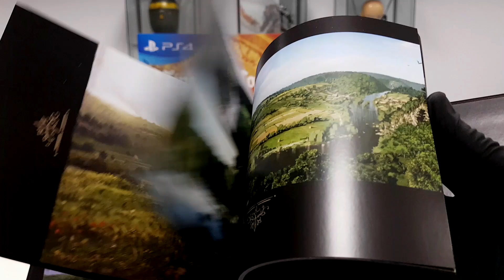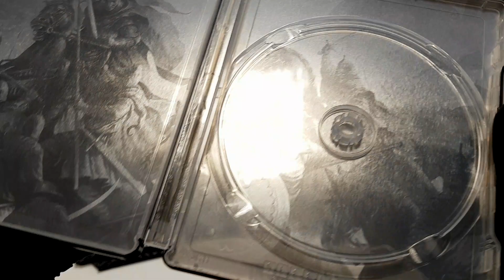Kingdom Come: Deliverance - Unboxing Edición Coleccionista.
Bienvenidos una vez más a nuestros unboxings. Hoy le toca el turno a Kingdom Come: Deliverance y tenemos a un invitado de honor junto a Portu, @javlied, estudiante de historia y un gran seguidor de Koch Media desde hace años.

La Edición Coleccionista incluye además del juego:
• Figura de Henry (15cm incluida la base)
• Mapa de tela.
• Steelbook.
• Libro de arte.
• Soundtrack.
Exclusiva de @VideojuegosGAME.

Y sí, ¡HAY CONCURSO para poder llevarse la Coleccionista!

*Concurso válido solo para España. Se elegirá ganador al azar usando Tweet Draw.

¡SUERTE! Y gracias a @javlied por su aportación y su presencia. :)

Y para cualquier comentario, duda o pregunta sobre la saga, ya sabéis dónde nos tenéis.

Koch Media:
Twitter e Instagram: @Kochmedia_es